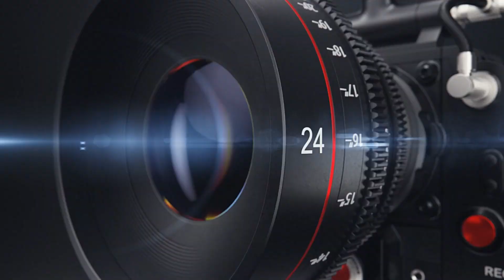Předzápasové rozhovory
Tentokrát jsme pro Vás vyzpovídali hlavního trenéra Richarda Kucsu a za hráče Adama Gogu.